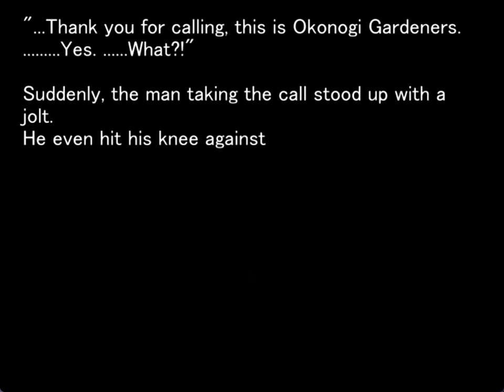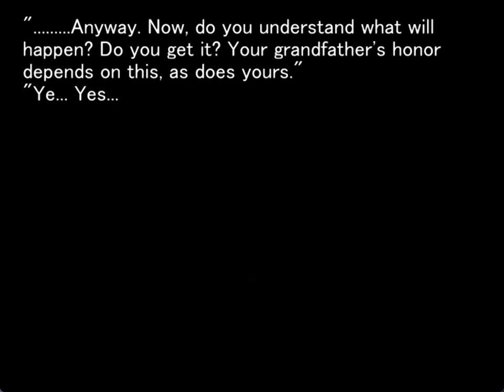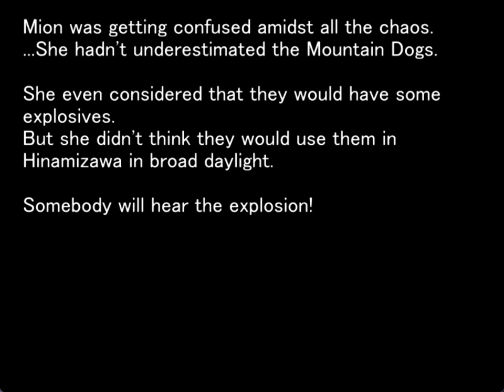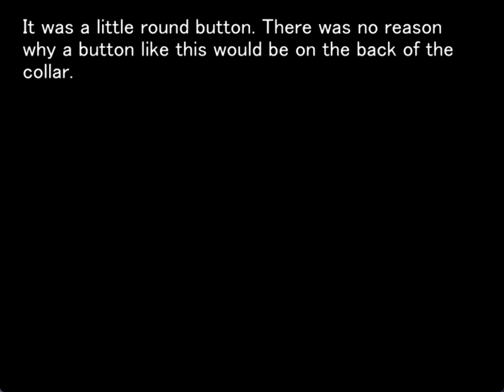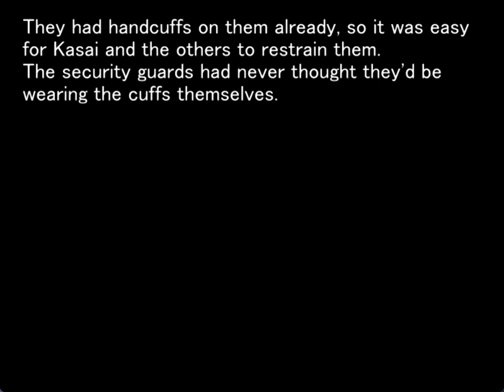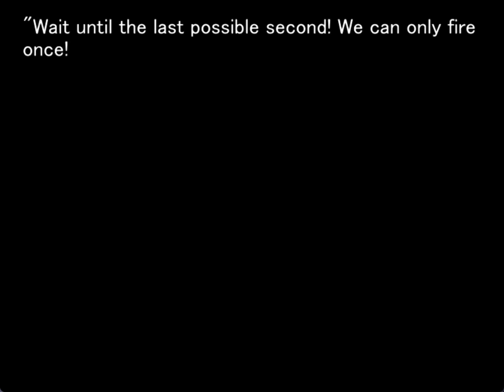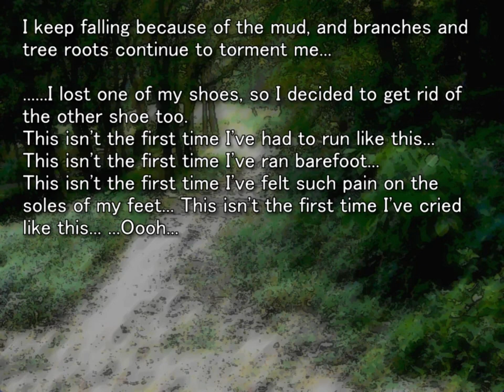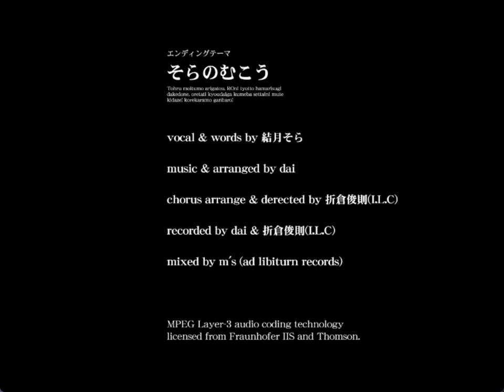MATSURIBAYASHI ORIGINAL GAMEPLAY END